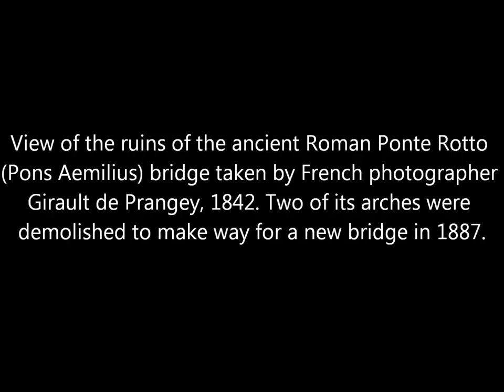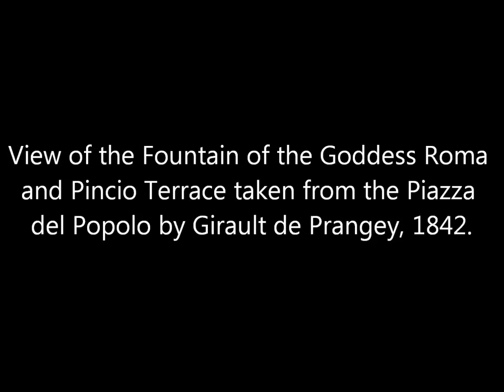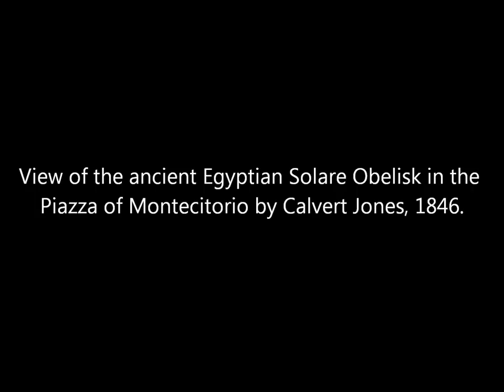The Earliest Photos of Rome: Daguerreotypes and Salted Paper Prints From the 1840s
A collection of daguerreotypes and salted paper prints of Rome when it was under control of the Papal States during the 1840s.

Source: Metropolitan Museum of Art, The J. Paul Getty Museum.